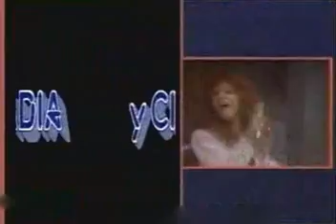La Torre - Estamos en accion (TV Show, 1987)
La Torre en famoso programa televisivo de 1987. El guitarrista Gady Pampillon tuvo un par de problemas con el cable de su guitarra y se quedó sin poder hacer su solo.
Al final tenemos un fragmento de "Solo quiero rock & roll" a pedido de Juan Alberto.

Este video estuvo un tiempo en Youtube. Yo lo descargué y lo mejoré un poco, porque se veía horrible. Lo subo nuevamente porque fue dado de baja. Desconozco el motivo, pero creo que se debe al multimedio que tiene la señal de cable de donde fue grabado. Espero que no ocurra nuevamente, por ello evito dar más detalles sobre el programa en cuestión y el apellido del conductor.

INFORMACIÓN AGREGADA EL 20-03

Acabo de ver que los propios Gady Pampillon y Ricky Matut (violero y bajista) tienen canales y están subiendo material de La Torre. Impresionante. Hace un mes no había un solo video y ahora hay más de 10.